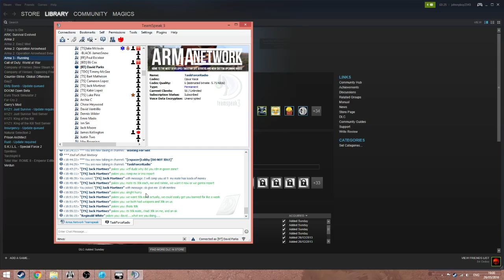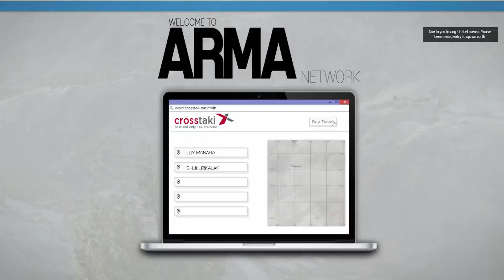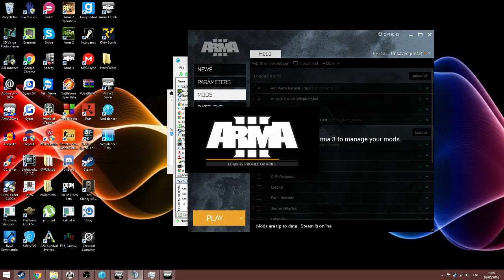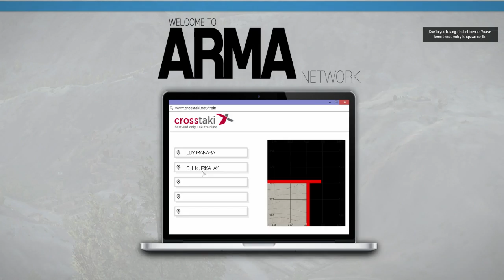Takistan life | David Parks (Part 2)